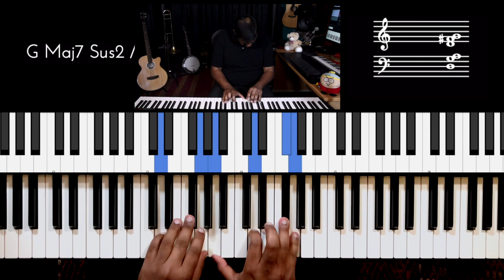Riff #2266 - Jason Zac